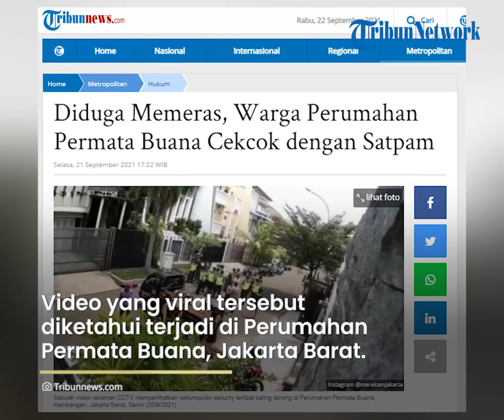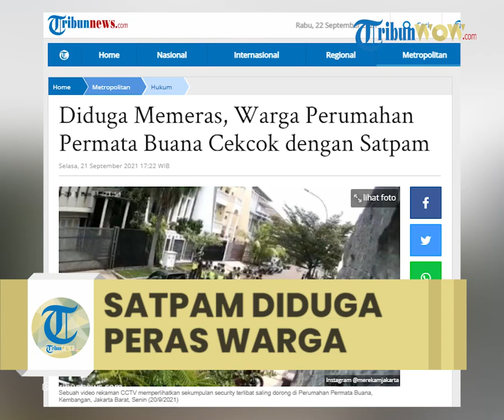Viral Video 17 Satpam Datangi Rumah Warga Perumahan, Diduga Hendak Peras dan Intimidasi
Keributan yang melibatkan 17 orang mengenakan pakaian satpam terhadap salah seorang penghuni Perumahan Permata Buana, Kembangan diduga akibat melakukan pemerasan.

Berdasarkan keterangan video dari akun merekamjakarta di Instagram, Selasa (21/9/2021), cekcok tersebut diduga akibat oknum satpam meminta jatah uang terhadap warga yang sedang merenovasi rumahnya.

Menindaklanjuti peristiwa itu, aparat Polres Metro Jakarta Barat telah memanggil sebanyak 17 security Permata Buana.

Kepala Satuan Reserse Kriminal Umum Polres Metro Jakarta Barat Kompol Joko Dwi Harsono mengatakan 17 satpam itu dibawa ke kantor polisi untuk diminta keterangannya tentang kronologi cekcok deng warga

"Kami cek supaya tahu apa yang terjadi. Saat ini masih diperiksa oknum satpam yang terlihat seperti di video," kata Joko saat dikonfirmasi wartawan,  Selasa (21/9/2021).

Aksi yang berujung saling dorong itu terjadi pada Senin (20/9/2021) kemarin sekitar pukul 13.00 WIB siang.

Joko mengatakan keributan bermula saat ada warga yang menggunakan mobil bak terbuka membawa tanaman ke rumah yang sedang dilakukan renovasi.

Pasangan suami istri pemilik rumah itu langsung membuat laporan. Atas laporan itu, polisi lantas memanggil 17 satpam Perumahan Permata Buana untuk dimintai keterangan.

"Masih kita dalami lagi. Satpam kooperatif untuk memenuhi panggilan," ujarnya.

Joko menduga penyebab keributan tersebut karena masalah internal pengurus keamanan lingkungan perumahan. Namun, pihaknya belum bisa memerinci kronologi sebenarnya terkait peristiwa itu.

Ia hanya menjelaskan sedikit bahwa saat mobil bak hendak menaruh tanaman tersebut ke rumah, sopir mobil bak itu diadang oleh kawanan satpam.

Warga itu pun terlibat cekcok dan saling dorong dengan satpam berseragam cokelat dan berompi hijau.

Artikel ini telah tayang di Tribunnews.com dengan judul Diduga Memeras, Warga Perumahan Permata Buana Cekcok dengan Satpam,